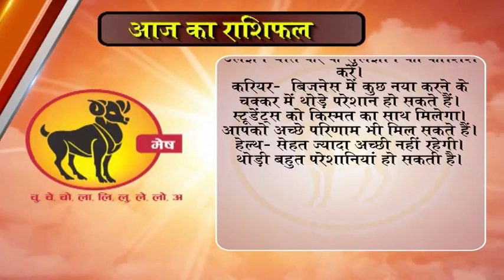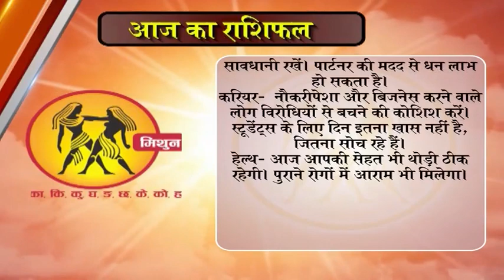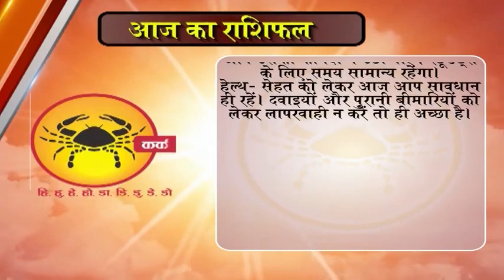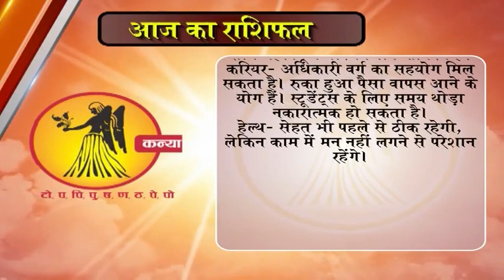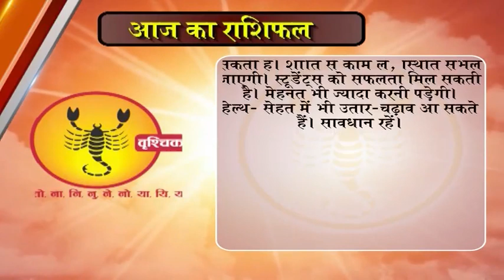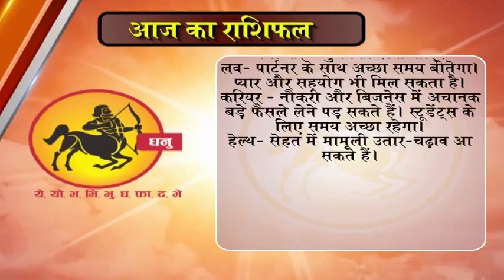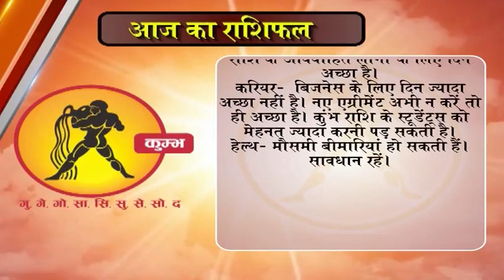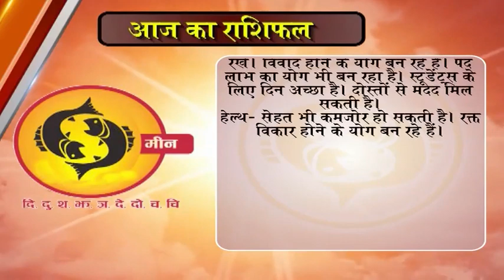Aaj ka Rashifal 15 January 2018, Daily rashifal, Danik rashifal ,आज का राशिफल ,दैनिक राशिफल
dainik rashi
rashifal bhavishye
today rashifal
horoscope 2018
jyotish upay
rashifal daily
rashifal 2018
mesh
asardar upay
asardar totke
chamatkari samadhan
astrology today